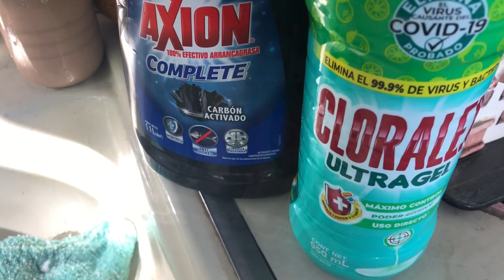Ensalada de atún fácil y muy rica.